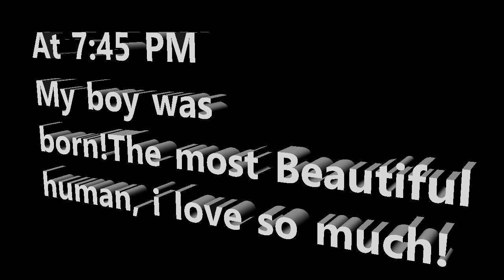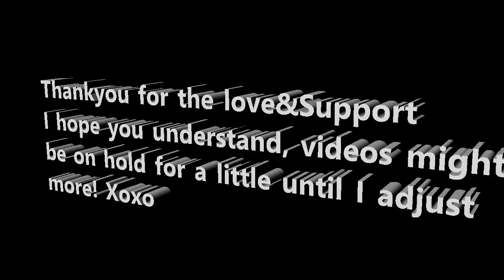My Labor & Delivery Vlog|Brandy Crawford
A day i will never forget, March 16th,2018 we welcomed our son Cole Allen Crawford into the world. He is perfect and we could not be more in love with such a sweet little boy! Thankyou for praying and supporting my channel! Im adjusting to alot right now so please be patient with my video uploads! XOXO

Miss my last pregnancy update?